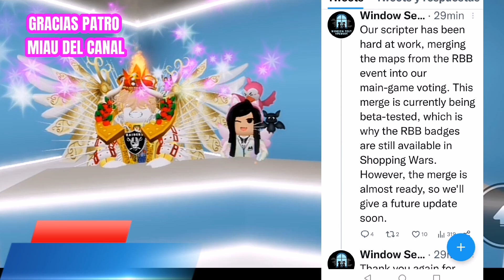NUEVO ACCESORIO PERRITO GUIA, RB BATTLES EMBLEMA DE SABRINA AÚN SEGUIRÁ GRATIS? NOTICIAS DE ROBLOX